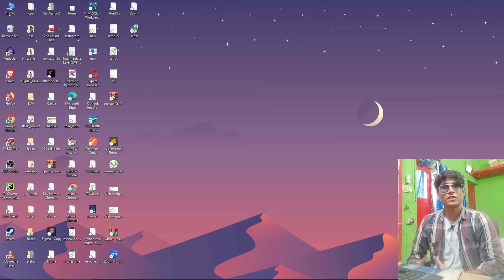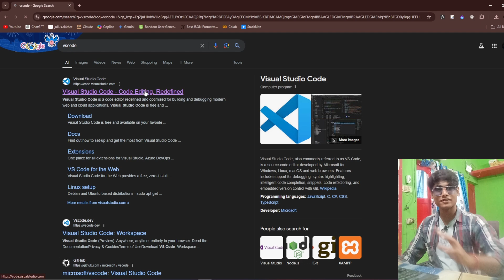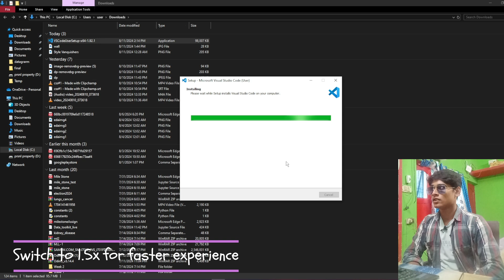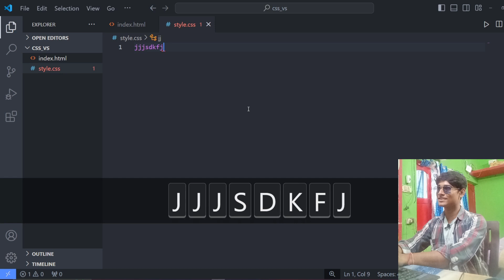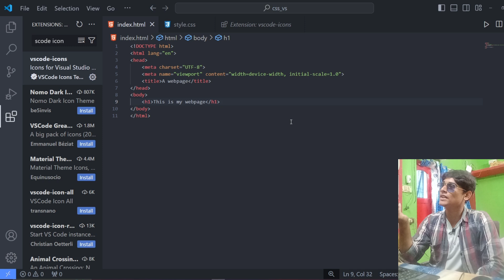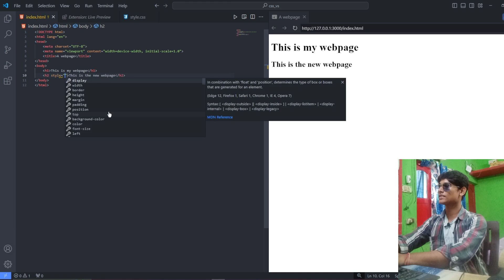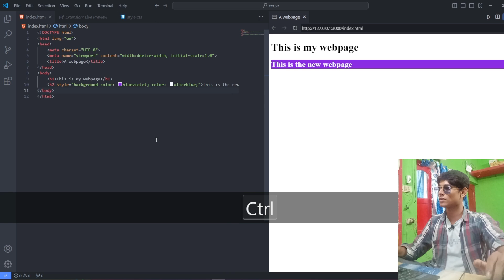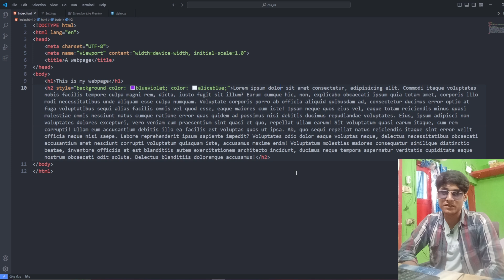How to Install VS Code for CSS Development | Style Vanquishers #2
Welcome back to Style Vanquishers! In this video, I'll walk you through the simple steps to install Visual Studio Code on your PC. Whether you're new to web development or just looking for a better code editor, VS Code is the perfect choice for writing CSS, HTML, and JavaScript.

Time Stamps:

Intro : 00:00
Overview on V.S.  Code :  00:23
Downloading V.S. Code : 1:42
Installing V.S. Code: 3:16
Opening with Code: 5:45
Creating H.T.M.L. And C.S.S. files: 6:40
Downloading extensions: 7:39
Main tutorial : 9:10